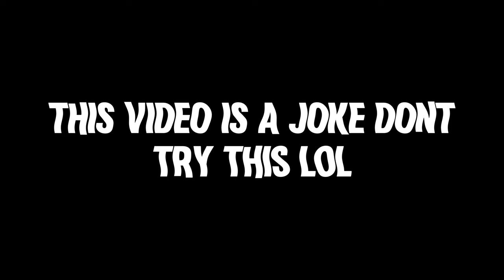How To SCAM Godlies For CHEAP.. (Murder Mystery 2)